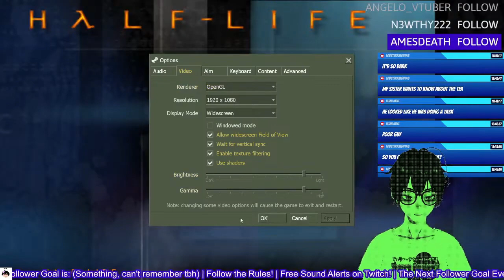Half Life Blue Shift (Full Streams Playthrough)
Did I forget to make this full streams playthrough? No actually, at first I thought there was no point, and then I'd seen that I still had the VODs saved for the Opposing Force full streams playthrough so decided to cook this up quickly lol

This is one of the shorter full streams playthrough so hopefully you'll enjoy it!

✱ Featured: Half Life Blue Shift
- 4k render of Half Life Blue Shift background found through u/dccs120 on Reddit!